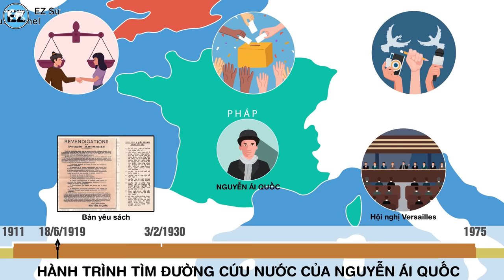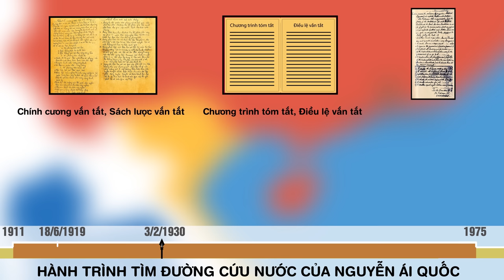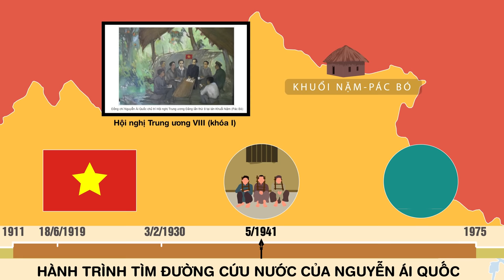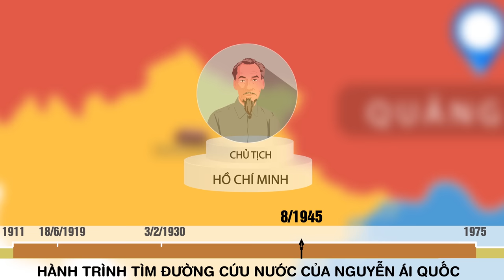Hành Trình Đi Tìm Đường Cứu Nước Của Nguyễn Ái Quốc - Tóm tắt lịch sử Việt Nam- EZ Sử